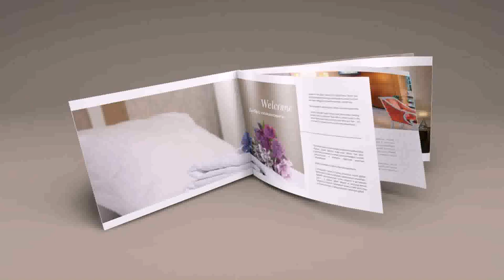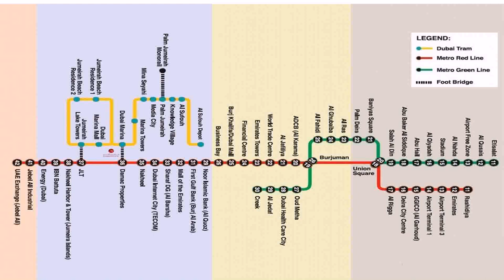Marina View Deluxe Hotel Apartment Dubai Booking Com (see description)